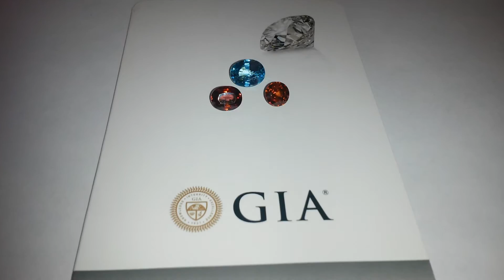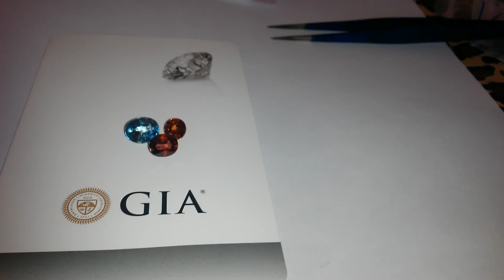Mogok Zircon Diferent Colors